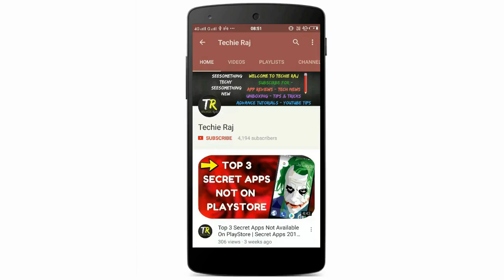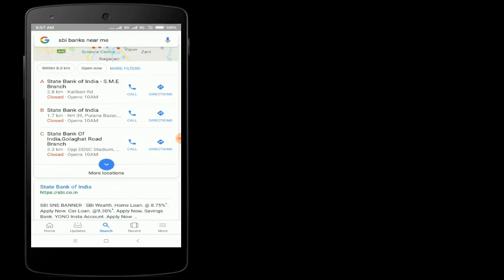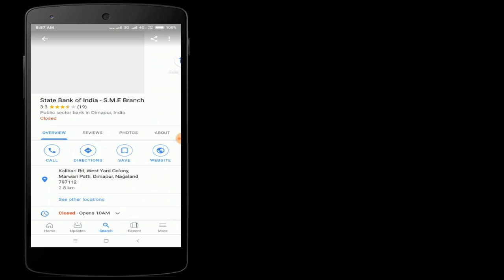Laxmi Vilas Bank Near Me | Banks near me